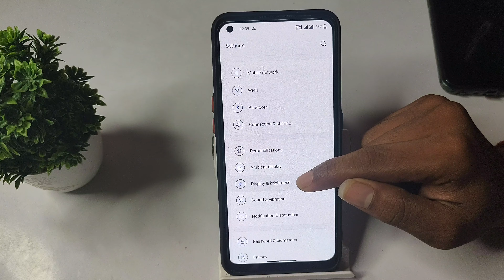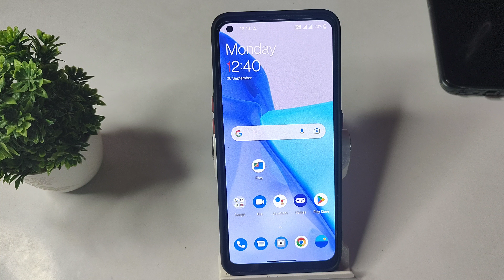How to default font size in OnePlus Nord ce2 5G, screen mobile setting